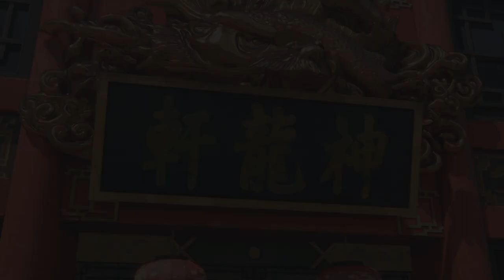NEW SAKURA WARS w/ UDJ & TheNSCL - Episode 19 - The Ninja Conspiracy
Is Azami a real ninja? Is she just a superpowered agent of justice? Both? Neither? Whatever, pass me a manju.